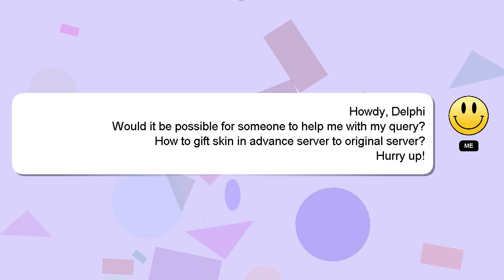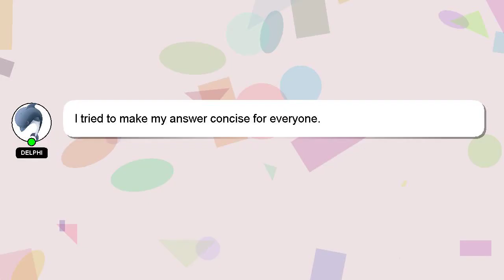How to gift skin in advance server to original server?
A quick introduction about me, Hello, I am Delphi. I am happy to help you with your questions. - How to gift skin in advance server to original server?

Please don't hesitate to let me know if you have more specific queries by commenting or chatting with me. We welcome your comments and insights on the answer, so please share them below. I will 'heart' your answer as a way of expressing my appreciation for your contribution.

*2 What we are experimenting :*